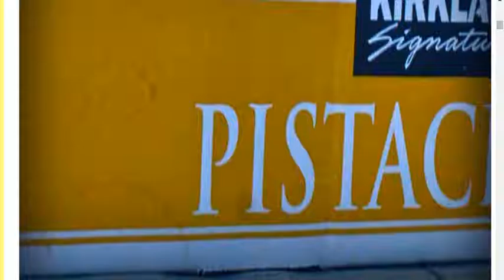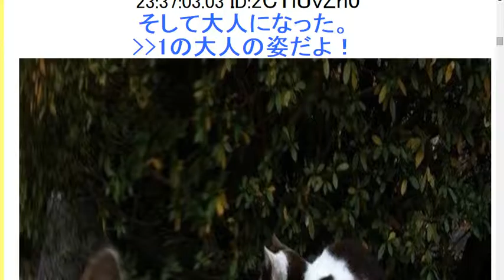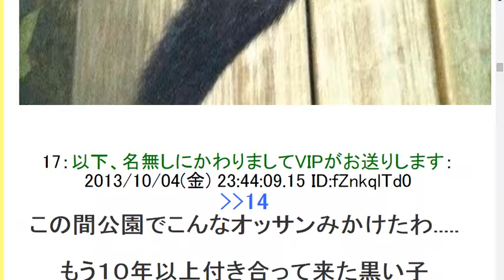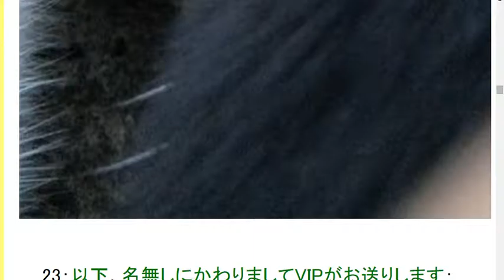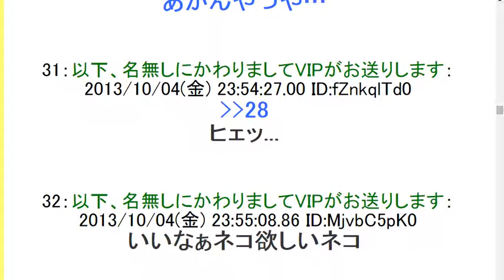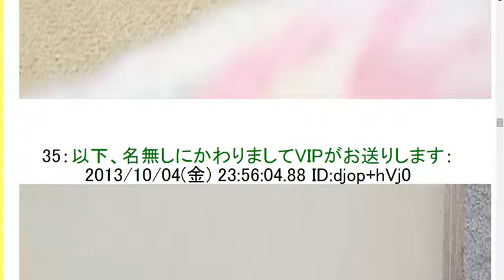2ch週末だから猫画像見て癒されようぜwww